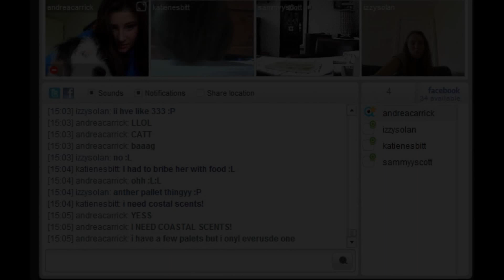"I guess you finally got me"- Suki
8 years this year man. This dog has been a true blessing to me over all of these years, from being a little nervous 1 year old from a rescue centre who wasn't even house trained, to being the most patient and understanding little dote with the occasional outburst of crazy. And then theres me, little girl who wanted a dalmation, completely swept away from a 1ft4 doggie, to being completely nothing without her dog, but still a whole lot stronger and more confident that I have felt in a very long time. I'm not gonna say it was easy, because to be honest I know it wasn't. After the quote bit the first two photos are of suki going under the jump or not even recognising it. She did this a lot, which meant about a billion fillers when ever i wanted to jump her... Suddenly she started to try harder, smaller jumps but no fillers, a 60cm with out a filler was our goal. Then she got less nervous of jumping on the grass and so she jumped 85cm and if you had been watching my old account before was our "biggest jump on video" I thought it was about a metre